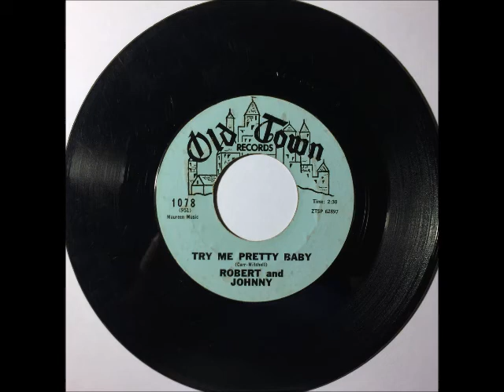Robert And Johnny & Group Try Me Pretty Baby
1960. An American doo-wop duo from The Bronx, composed of Robert Carr and Johnny Mitchell.